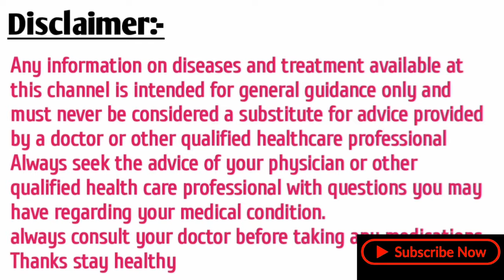ESR BLOOD TEST (Urdu Hindi) Irfan Azeem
What IS ESR BLOOD TEST :-
Sed rate, or erythrocyte Sedimentation rate (ESR) is a blood test that can reveal inflammatory activity in your body. A sed rate test isn't a stand-alone diagnostic tool but it can help your doctor diagnose or monitor the progress of an inflammatory disease

ESR normal value :-
The normal range is 0 to 22 mm/hr in male and 0 to 29 mm/hr in female

Why ESR Is High :-
A faster-than-normal rat may indicate inflammationinthebody. Inflammation is part of your immune response system. It can be a reaction to an infection or injury. Inflammation may also be a sign of a chronic disease an immune disorder or other medical condition

what is esr
how to done esr test
what is the meaning of high esr
esr blood test urdu hindi
esr test kaise kerta hain
how to treat esr
esr values high means
esr zaida ku hota hai
esr kia hota hai
esr ko Kaise kam karen
esr normal kitna hona chiya
esr zaida ho to kia hota hai
esr normal range
esr test in hindi
esr blood test in hindi
erythrocyte sedimentation rate in hindi
esr in hindi
sed rate in hindi
crp test in hindi
blood cp in hindi
what is esr in hindi
crp blood test in urdu hindi
esr normal range in urdu hindi
esr blood test in urdu
esr ko reverse kaise kare
esr ko kaise control karen
high esr causes in urdu
irfan azeem